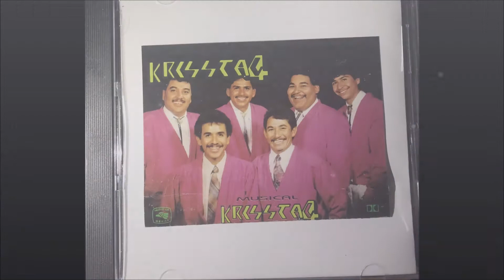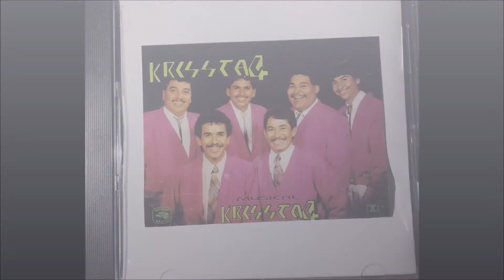DM Records-antonio castillo-discotecamusical-musical krisstac-loco por ti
DM Records discotecamusical antonio castillo,numero de cell es (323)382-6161 direction es 1911 E.gage ave en los angeles california antes conocido el mercado del pnga y encuentrelo en mi discotecamusical saludos a todos gracias por todo el apollo